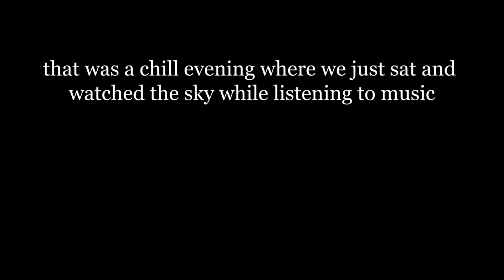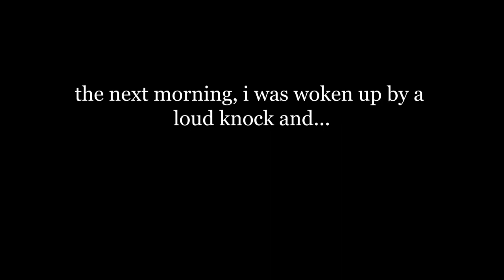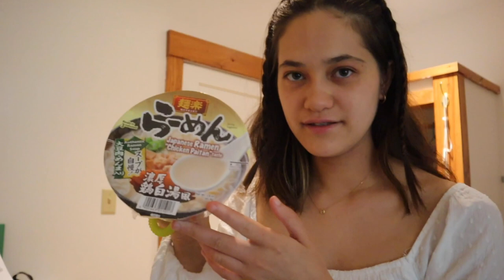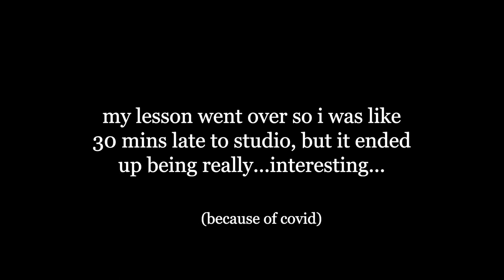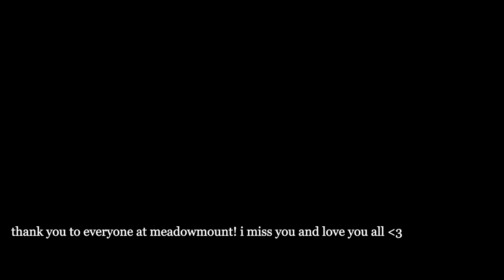i turned 17 at meadowmount!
i was fortunate enough to attend Meadowmount School of Music 2022. My birthday happened to be in the middle of it, so here's a short vlog. Maybe you can get a gist of what the camp is like.